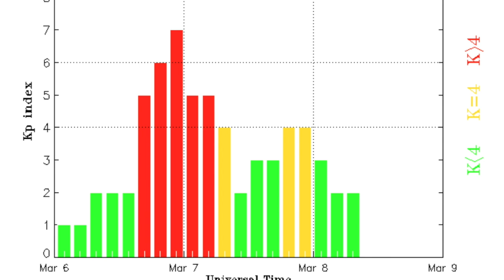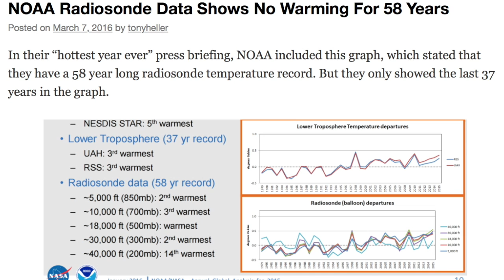Space Weather, CERES, Storm Alert | S0 News Mar.8.2016